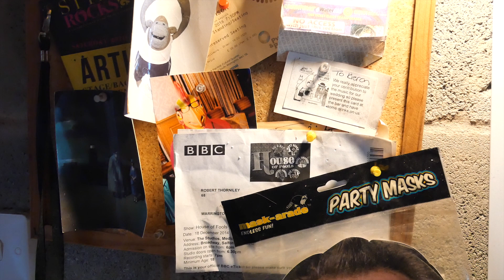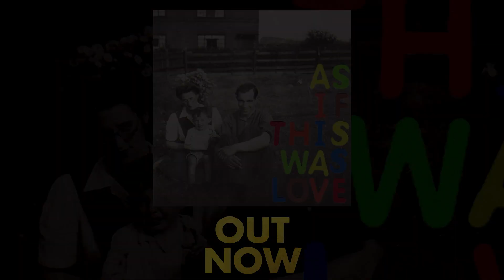Bimblism: Update #7: 2K Subs and New Music